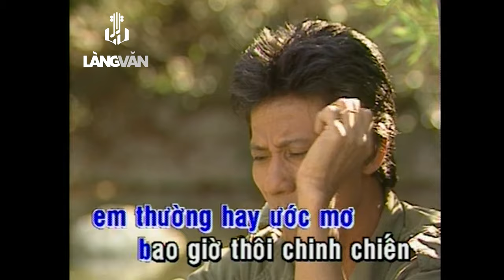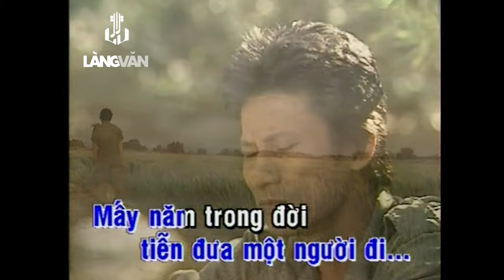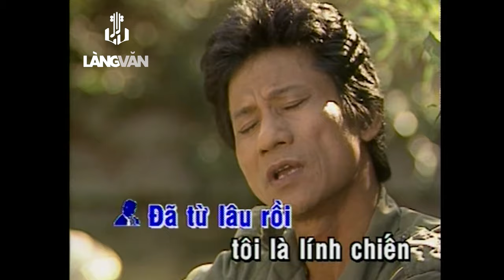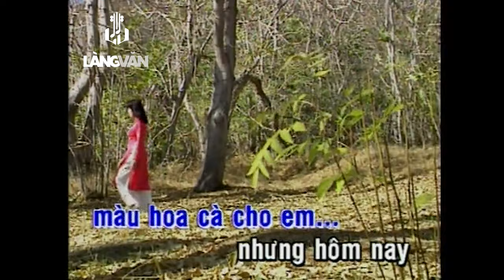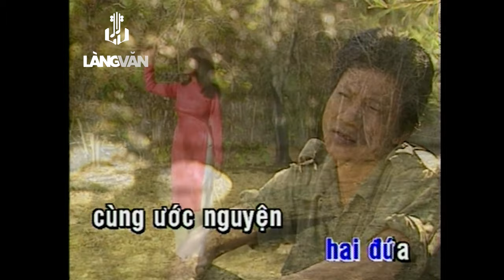Áo Cưới Màu Hoa Cà | Chế Linh | Official Làng Văn Music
Bài hát: Áo Cưới Màu Hoa Cà
Ca sĩ: Chế Linh
Tác giả: Hùng Linh

Lời bài hát:

Đã từ lâu rồi tôi là lính chiến quân hành còn triền miên
Mỗi khi đơn vị dừng chân đồi hoa tím nhớ em với cả nỗi
Ngày nào tôi còn nhớ khi chúng mình ấu thơ em thường hay ước mơ
Bao giờ thôi chinh chiến ta sẽ nên duyên
Nàng đòi may áo cưới màu hoa cà cho em.

Nhưng hôm nay phố phường còn lắm mưa bay
Nẻo đường đầy dẫy chông gai
Ngồi nghe súng nổ tưởng chừng mơ hồ
Như tiếng pháo Vu Quy tiễn đưa một người đi.

Mấy năm trong đời xuôi ngược chiến đấu cho tình mình về sau
Biết ai kia còn chờ mai ngày hoa cưới thắm tươi nỡ vào cuộc đời
Chọn màu Hoa Cà tím hai đứa cùng ước nguyện sẽ là màu nhớ thương?
Khi màn đêm giăng lối chia cách đôi nơi
Thì màu hoa áo cưới đẹp duyên mình em ơi?